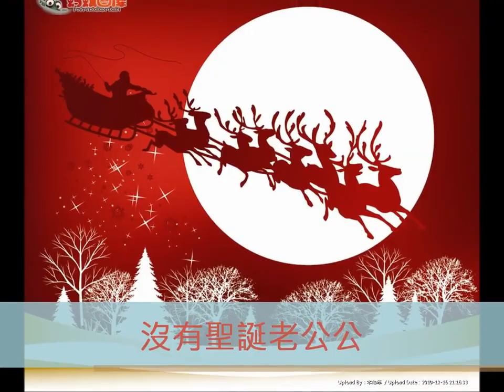聖誕老公公 詩歌 2017 更新!!! 詩歌youtube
大家幫忙分享到你地FACEBOOK, 支持下佢!!!